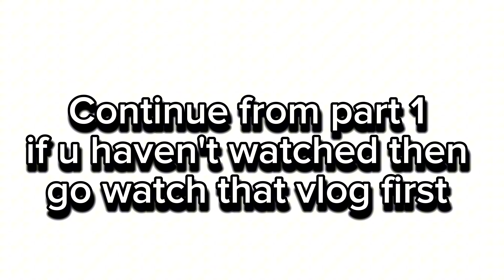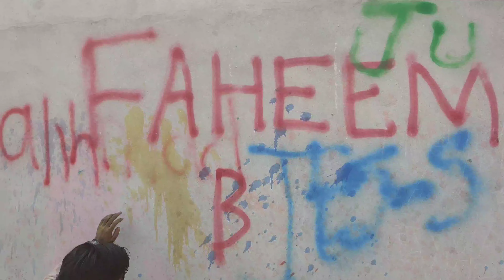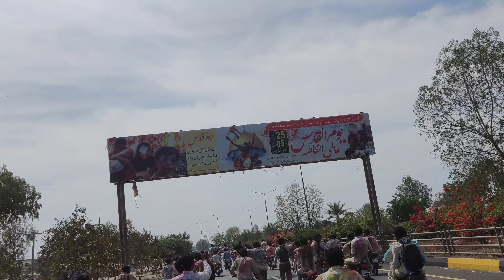Dost Ka Hua Accident | Last Day | Part 2 | 2k24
In this Vlog , we enjoyed our last day in kips college kasur ❤️